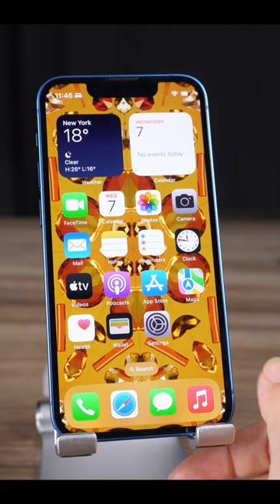StandBy Mode in iOS 17! Turn Your iPhone Into a SMART Display!